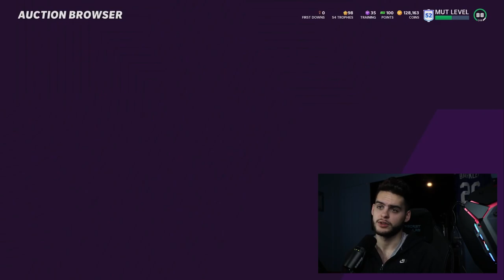99 OVR MVP AARON RODGERS COMING AND MUCH MORE! SB LTD REGGIE WHITE! ALL UPCOMING CONTENT | MADDEN 21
99 OVR MVP AARON RODGERS COMING AND MUCH MORE! SB LTD REGGIE WHITE! ALL UPCOMING CONTENT | MADDEN 21
99 OVR MVP AARON RODGERS COMING AND MUCH MORE! SB LTD REGGIE WHITE! ALL UPCOMING CONTENT | MADDEN 21
99 OVR MVP AARON RODGERS COMING AND MUCH MORE! SB LTD REGGIE WHITE! ALL UPCOMING CONTENT | MADDEN 21
99 OVR MVP AARON RODGERS COMING AND MUCH MORE! SB LTD REGGIE WHITE! ALL UPCOMING CONTENT | MADDEN 21
99 OVR MVP AARON RODGERS COMING AND MUCH MORE! SB LTD REGGIE WHITE! ALL UPCOMING CONTENT | MADDEN 21
99 OVR MVP AARON RODGERS COMING AND MUCH MORE! SB LTD REGGIE WHITE! ALL UPCOMING CONTENT | MADDEN 21